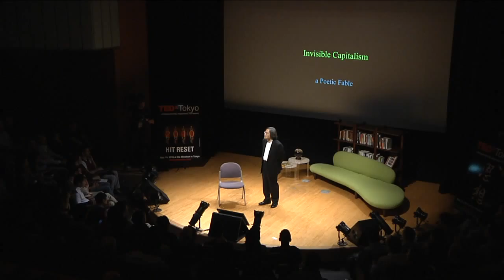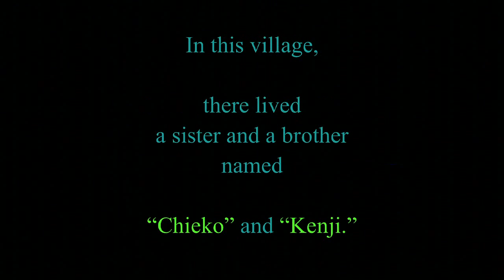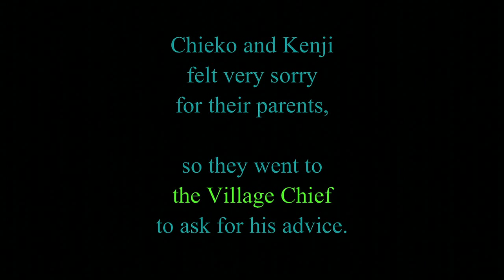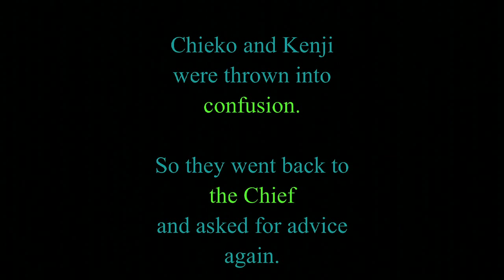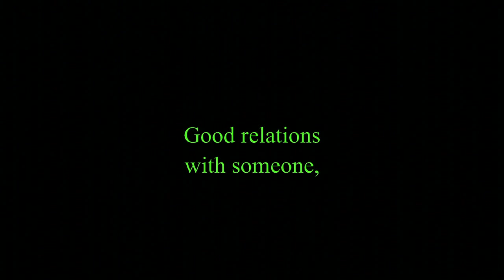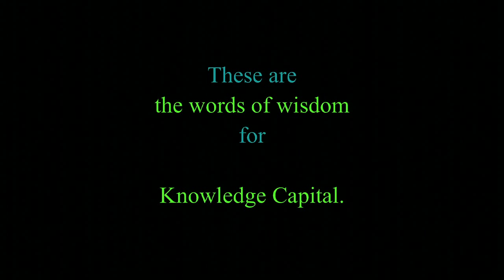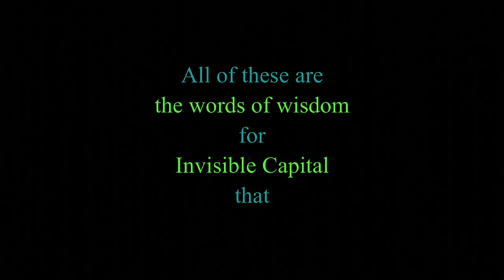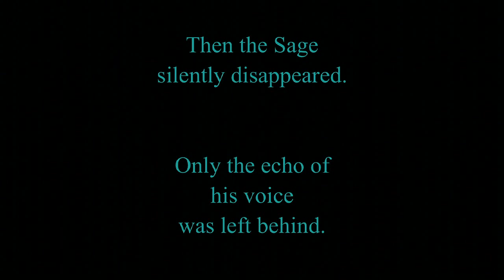TEDxTokyo - 田坂広志博士 - 05/15/10 - (日本語)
田坂広志博士は、これから「目に見えない資本主義」の時代が始まると言います。それは、貨幣を超えた「目に見えない資本」、知識資本、関係資本、信頼資本、評判資本、文化資本、共感資本、などが極めて重要な役割を果たす「新たな資本主義」が生まれてくることを意味します。
彼は、21世紀の社会システムのパラダイム転換をめざすグローバル・ネットワーク・シンクタンク、ソフィアバンクの創設者であり代表でもあります。また、社会起業家の育成と支援を通じて社会変革をめざす社会起業家フォーラムの代表も務めており、同時に、多摩大学大学院の教授として、社会起業家に求められる哲学、ビジョン、政策、戦略、スキルを教えています。
また、田坂博士は、2008年より、世界経済フォーラムのグローバル・アジェンダ・カウンシルのメンバーを務めており、さらに、2010年、世界的な思想家、アービン・ラズロが代表を務め、ダライ・ラマ、モハマド・ユヌス、ミハイル・ゴルバチェフ、デスモンド・ツツなどが名誉メンバーでもある国際組織、ブタペスト・クラブの日本代表に就任しました。